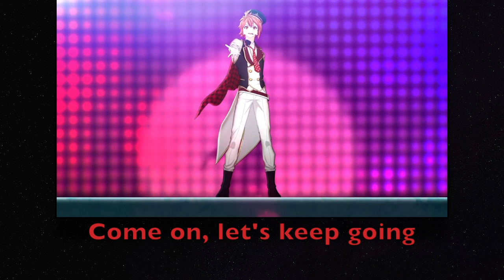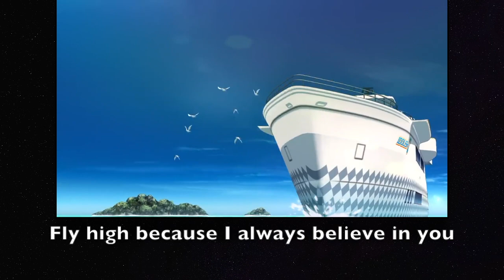[ENGLISH COVER] IDOLiSH7 RESTART POINTER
This took so very long to make, probably because I wanted to make it super perfect XD. I did this with my good friend 9jou, who plays Tamaki and Leon who plays Nagi. (The rest are by me because no one else was interested and I was running out of time)